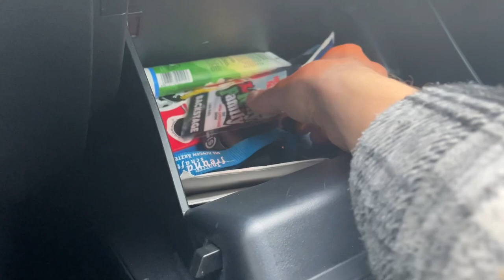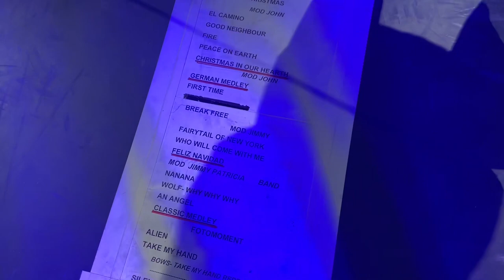Backstage in München beim Konzert l Vlog 1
Last gerne ein Kommentar dar, ob Euch das Video gefallen hat ✌🏻